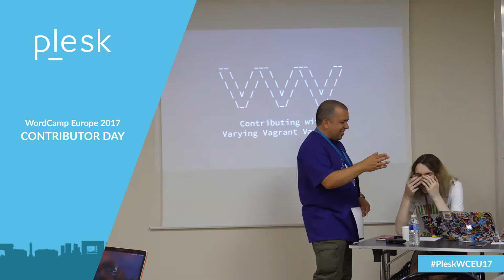Plesk at WordCamp Europe 2017 - Contributor Day